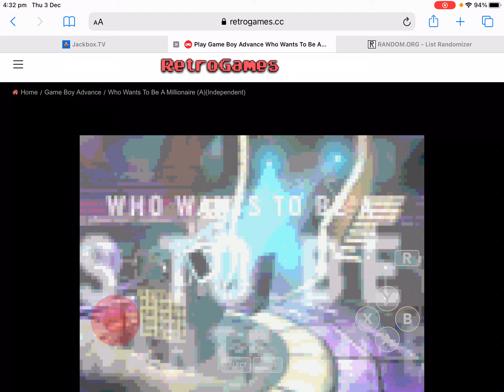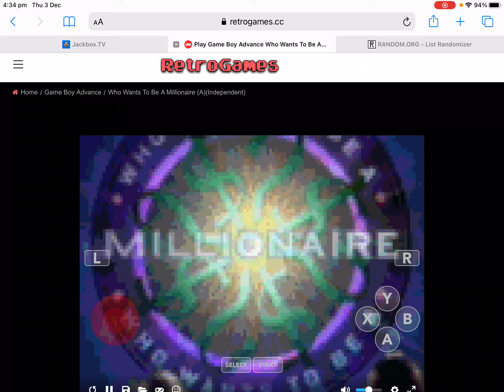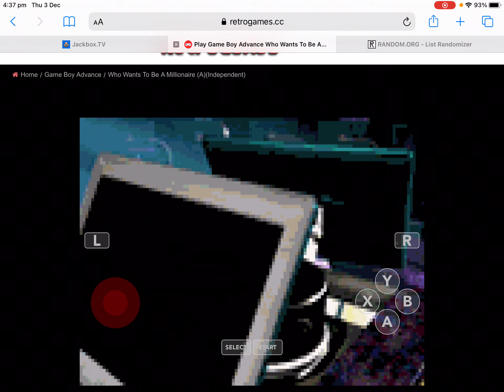25 days of my who wants to be a millionaire winter wonderland sweepstakes episode 10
Here’s day 10 of my who wants to be a millionaire winter wonderland sweepstakes